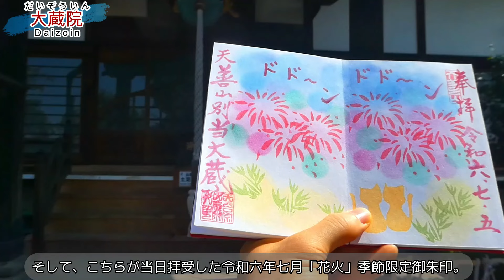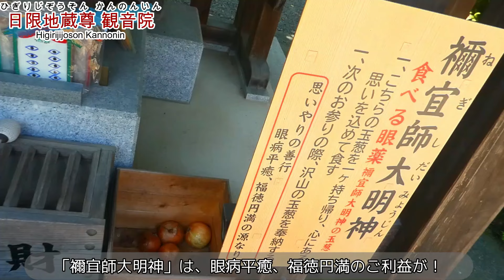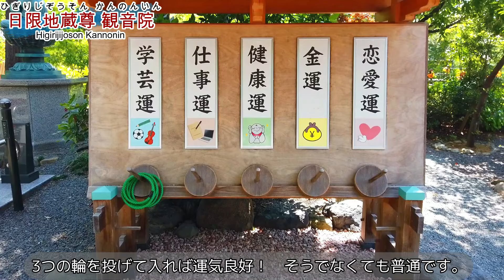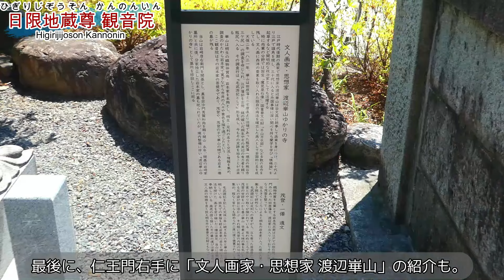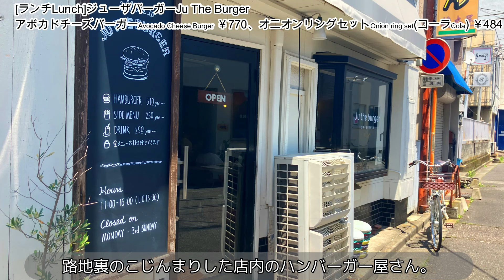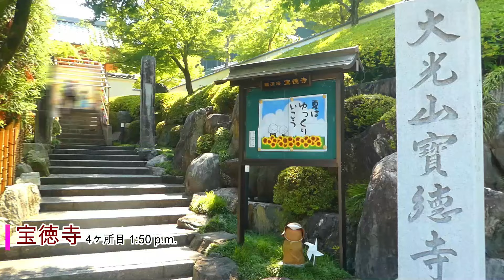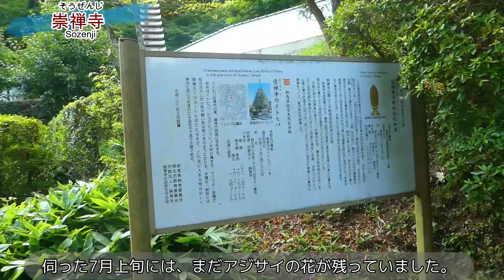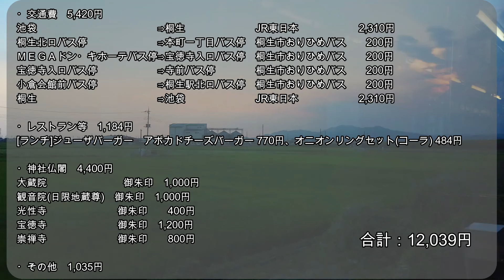【神社仏閣ひとり旅】群馬県桐生市御朱印巡り[御朱印500名印(No.322～326)]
私の独断と偏見で拝受して癒されたおすすめの御朱印500名印を探す旅！
今回は、魅力的な御朱印を多く拝受できる群馬県桐生市に伺い、5体の御朱印を拝受してきましたので報告です。

★御朱印とは★
拝殿や本堂などで参拝してからお受けしましょう！

【群馬県桐生市沿線御朱印巡り】
・訪問日：令和6年(2024年)7月5日(金)
・23,018歩

池袋6:00(JR埼京線/普通/大宮行/桐生まで2,310円)6:08赤羽
赤羽6:18(JR宇都宮線/普通/宇都宮行)7:24小山
小山7:36(JR両毛線/普通/桐生行)8:35桐生
桐生北口バス停8:49(桐生市おりひめバス/中央幹線/旧女子高前行き/200円)8:54本町一丁目バス停
本町一丁目バス停(徒歩5分/350m)[9:00頃]❶大蔵院
大蔵院(徒歩15分/1.0km)[10:00頃]❷日限地蔵尊 観音院
日限地蔵尊 観音院(徒歩6分/400m)[11:05頃]❸光性寺
光性寺(徒歩9分/600m)[ランチ]ジューザバーガー
ジューザバーガー(徒歩7分/500m)ＭＥＧＡドン・キホーテバス停
ＭＥＧＡドン・キホーテバス停13:08(桐生市おりひめバス/川内線/吹上行/200円)13:43宝徳寺入口バス停
宝徳寺入口バス停(徒歩1分/120m)[13:50頃]➍宝徳寺
宝徳寺(徒歩1分/120m)宝徳寺入口バス停
宝徳寺入口バス停15:03(桐生市おりひめバス/川内線/桐生駅北口行/200円)15:20寺前バス停
寺前バス停(徒歩2分/150m)[15:25頃]➎崇禅寺
崇禅寺(徒歩9分/700m)小倉会館前バス停
小倉会館前バス停16:54(桐生市おりひめバス/川内線/桐生駅北口行/200円)17:01桐生駅北口バス停
桐生17:23(JR両毛線/普通/小山行/池袋まで2,310円)18:22小山
小山18:34(JR湘南新宿ライン/普通/逗子行)19:51池袋